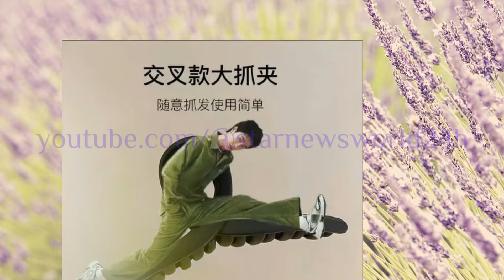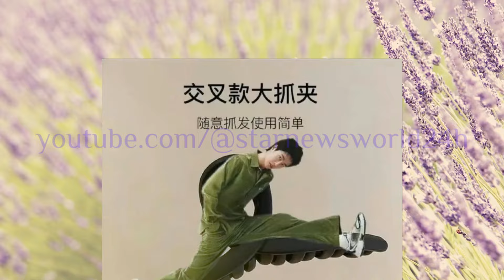鳄鱼踢火爆网络！王一博 笑梗引发无尽模仿。鲨鱼夹风靡网络！王一博粉丝疯狂跟风，你能抗拒诱惑吗？wangyibo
结果人家是现场全屏直播，自己还很自然，动作流畅娴熟，明显是经常做，果然跳舞的男生，身体动作就是这么丝滑。
看到这动作，网友们可都坐不住了，纷纷在家尝试起来。结果呢？有人差点把地板给磨穿，有人则直接摔了个四脚朝天。